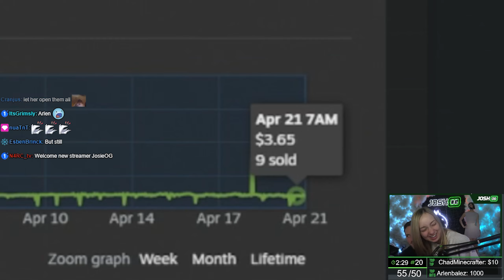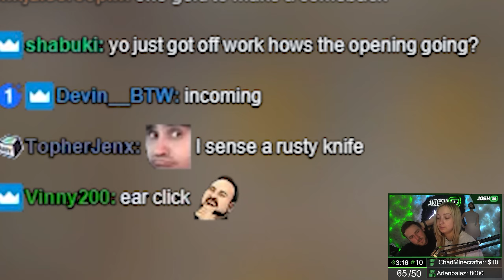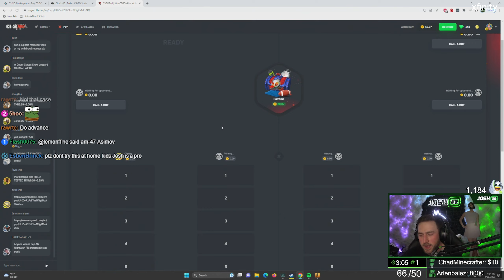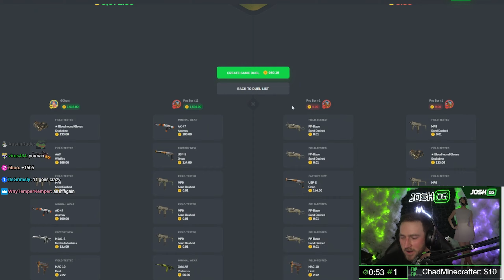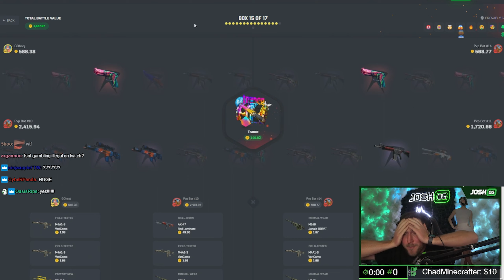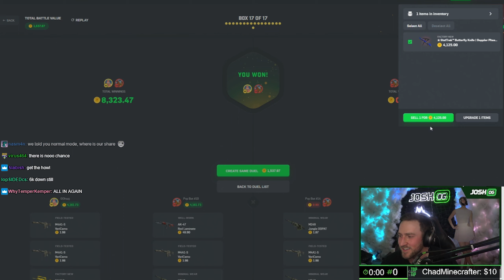MEGA Gamma 1 & 2 Opening!